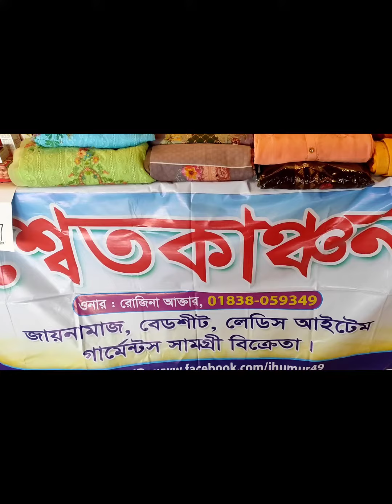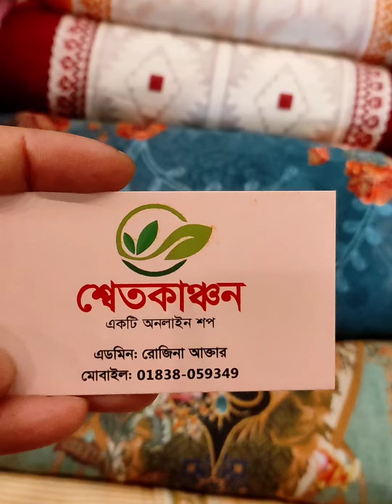ফেনীর একজন উদ্দেক্তা// উদ্দেক্তা //সেলার // ফেনীর সেলার